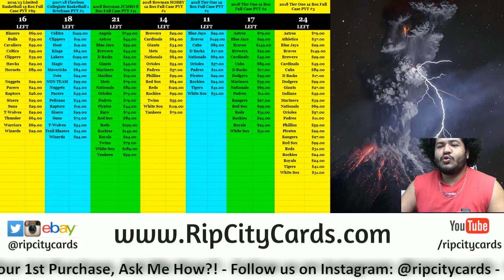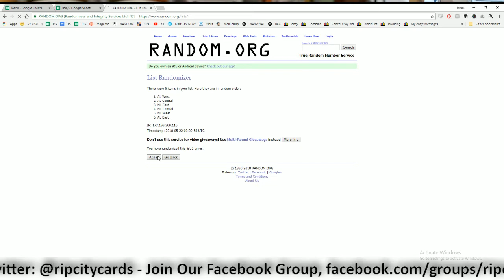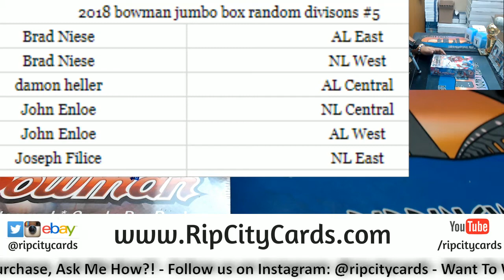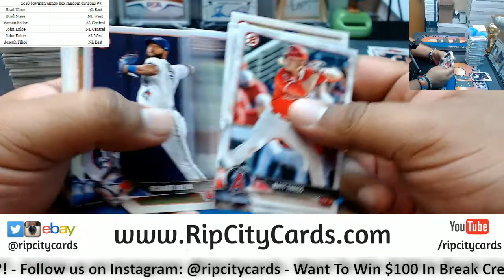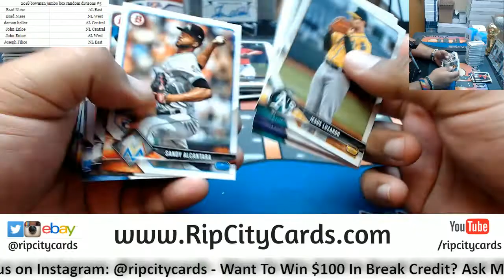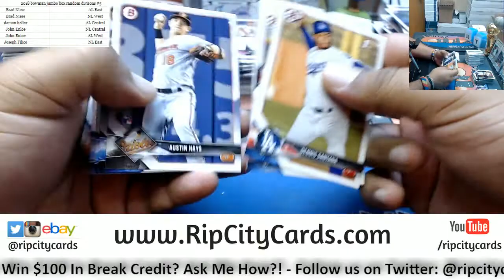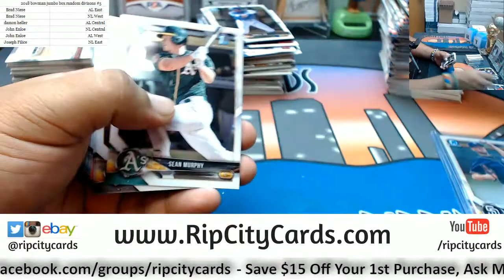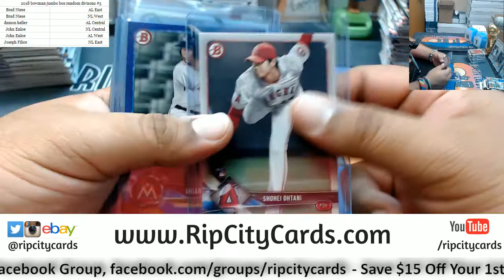2018 Bowman Baseball Jumbo Box Random Divisions #5 RCC 05212018